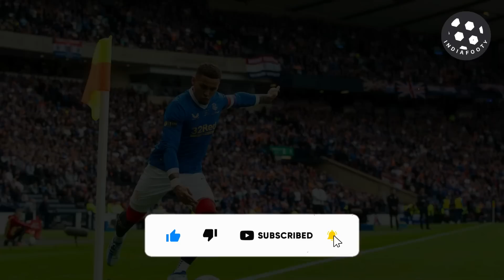Rangers v Celtic | Cinch Premiership 2022-23 | Match Preview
In this video we talk about Cinch Premiership match between Rangers v Celtic at the Ibrox Stadium in Glasgow.

Rangers v Celtic today will kick off at 7:45 PM.

To watch Rangers v Celtic live check your local listings.
IndiaFooty is a Youtube Channel and website where football fans get information about Indian and International Leagues, Championships, Cups, Tournaments being played at International, National, State, District and City level.

We cover and provide News of football matches, Live updates, match reports, match previews, historical facts, Indian football stats.